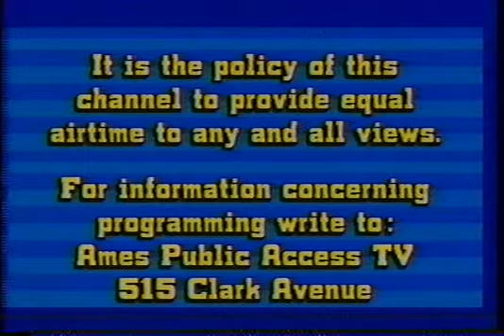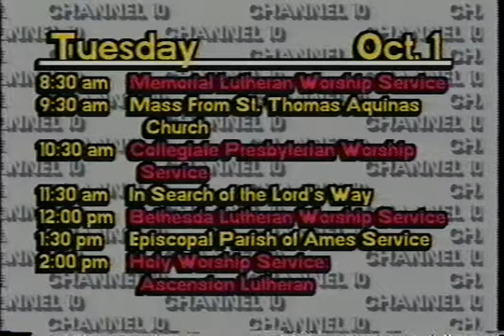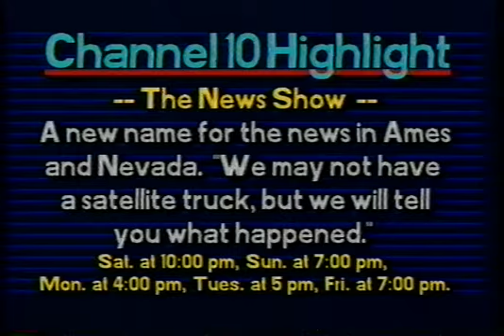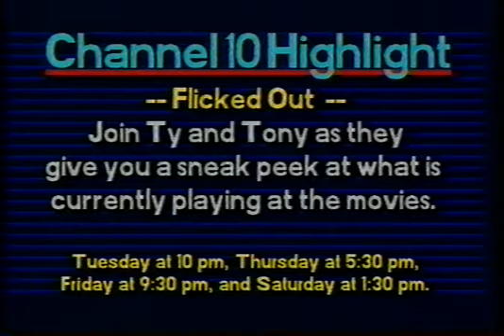1996 Ames Iowa Public Access (Channel 10) TV Schedule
10 minutes of the schedule of upcoming shows on Ames Public Access. This is from late September/early October 1996.